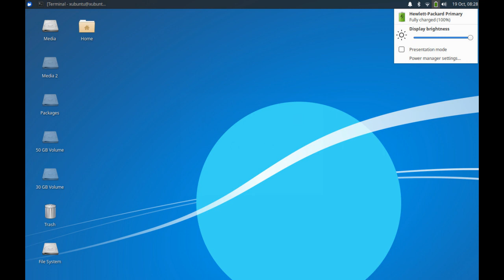Xubuntu 19.10 Eoan Ermine with efficient Xfce 4.14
Xubuntu 19.10 Eoan Ermine is a regular release of Xubuntu. It features Xfce Desktop 4.14 and other improvements from Ubuntu Eoan base.